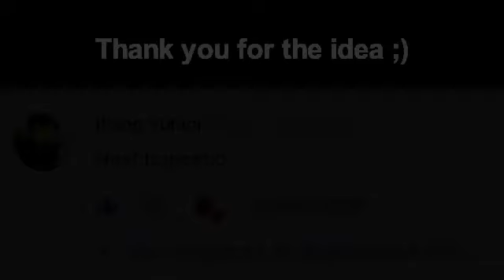FNF - Bopeebo daycore (slowed + reverb) (read description)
English:
Hi, I've been more inactive than usual, I apologize for that, I'm finishing the school term and I have something big prepared for the channel.
While you wait, here's another FNF daycore, hope you like it ;)

Español:
Hola, he estado más inactivo de lo usual, me disculpo por eso, estoy terminando el trimestre escolar y tengo preparado algo grande para el canal.
Mientras esperan, aquí les dejo otro daycore de FNF, espero que les guste ;)